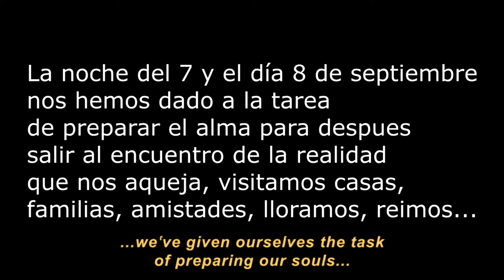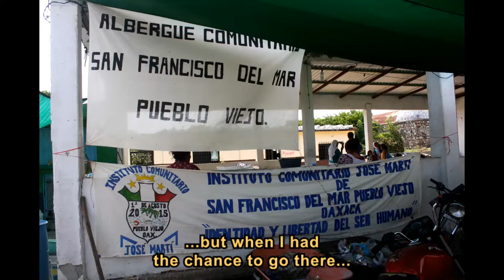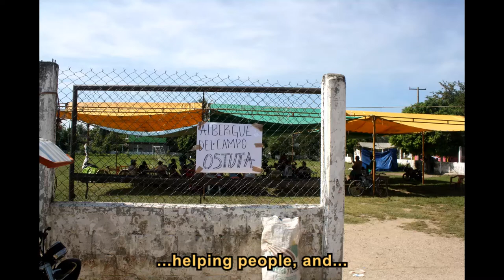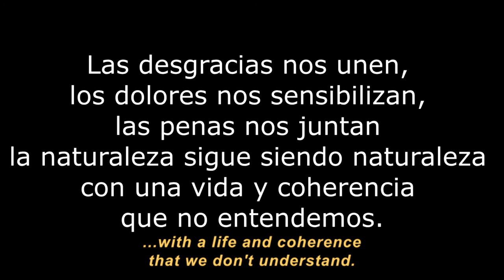Con el temblor aprendimos a ser solidarios. Prepa José Martí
"Hemos aprendido a ser actores de nuestra propia comunidad, a ser  solidarios en la práctica", dicen nuestros jóvenes después de dos semanas de ayudar a los más necesitados luego del temblor del 7 de septiembre de 2017 que devastó el istmo oaxaqueño, al sur de México. Estas son sus palabras.